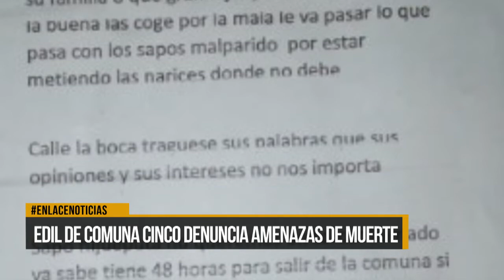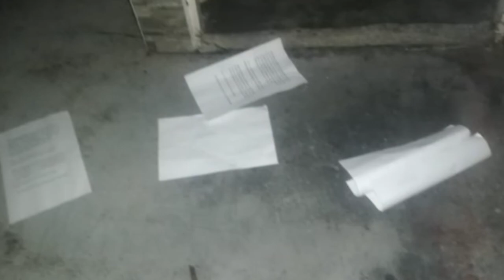Edil Milton Árdila denuncia nuevas amenazas en su contra